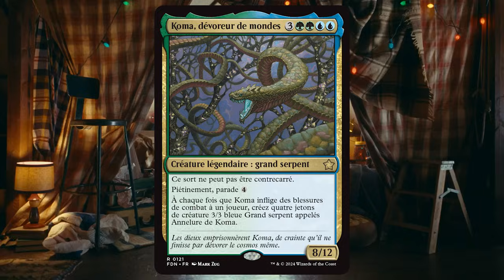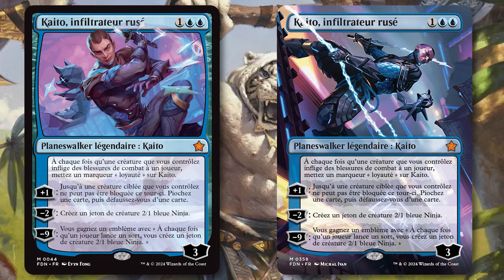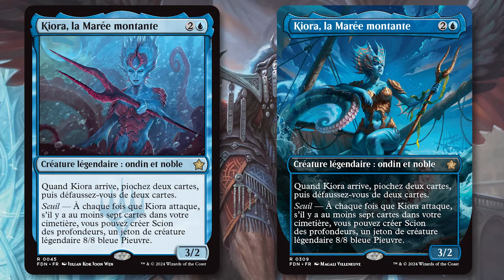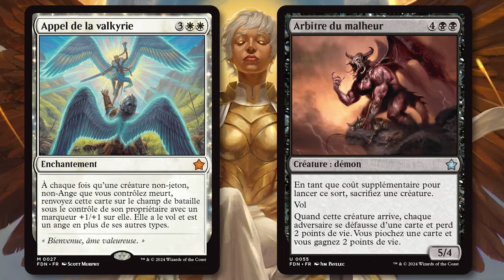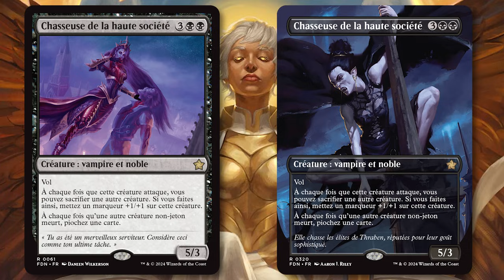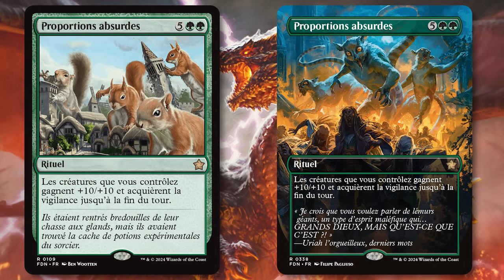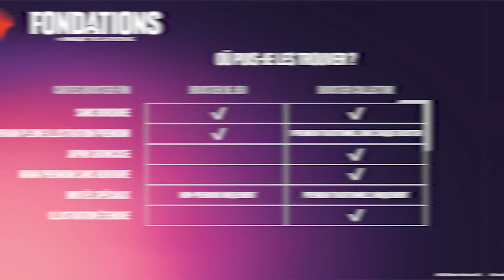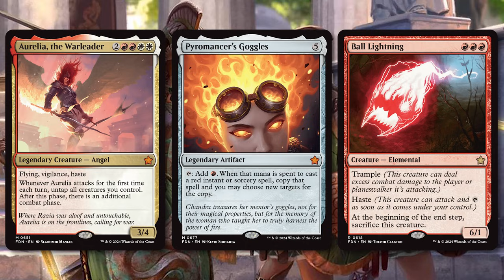Magic Fondations : le nouveau set MTG qui accueille les débutants ET régale les anciens joueurs !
avec le code CHIC2024 afin d'obtenir 50% de points de fidélité supplémentaires !
♥ Pour échanger avec la communauté, rendez-vous sur notre Discord (Discord créé par Caméléon
♥ Générique animé par Alex Magné

Partons découvrir ce que réserve Magic Foundations, entre nouvel élan du format standard, porte d'entrée pour les débutant(e)s et retour aux sources !
Cette vidéo de présentation est soutenue par Playin, qui vous propose d'utiliser notre code CHIC2024 d'ici la fin de l'année. Et ça tombe bien, Fondations propose de bons produits à mettre au pied du sapin ! 🎁